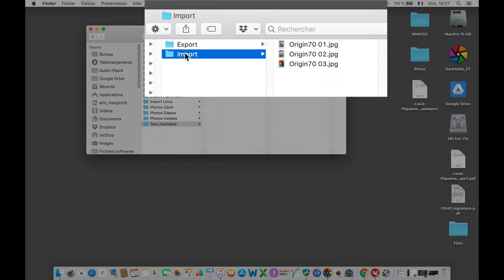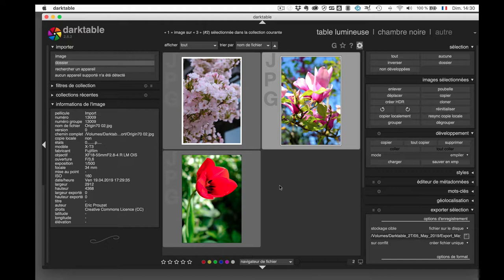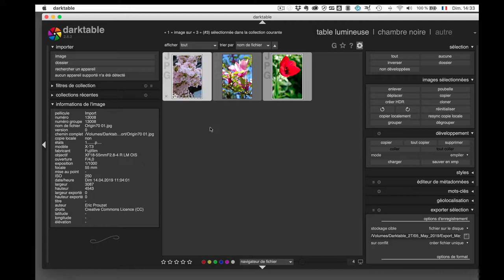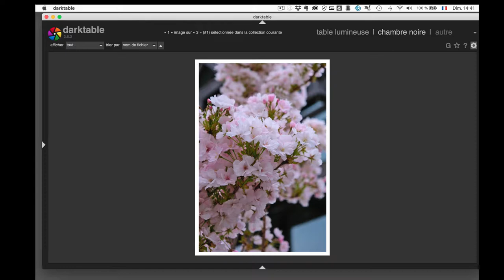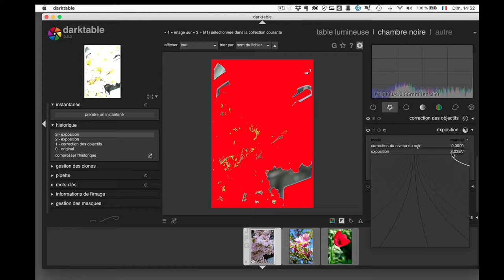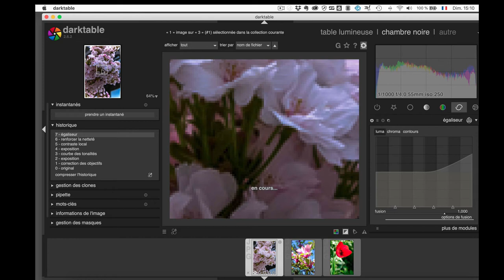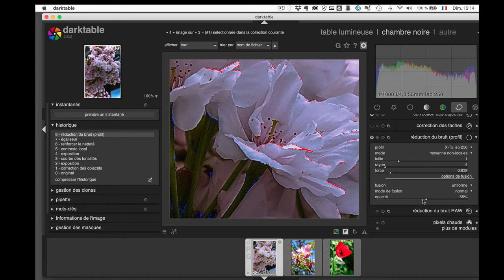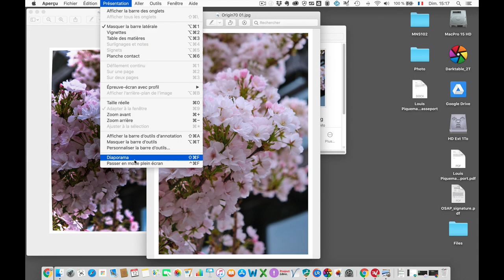Darktable: traitement photo pour augmenter la netteté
Un exemple de traitement de photo avec Darktable, afin d'augmenter le contraste de tonalité et la netteté.
Les personnes connaissant Darktable peuvent commencer à 14 min.
(comments in French)